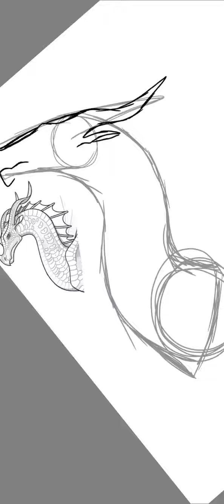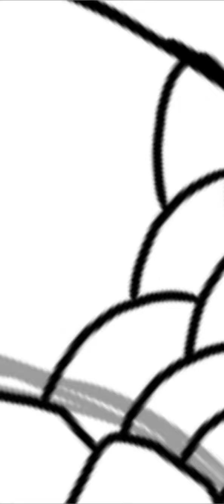Wings of Fire Speedpaint: LeafWing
Heyy I uploaded again. I don't really have anything else to say so yea.